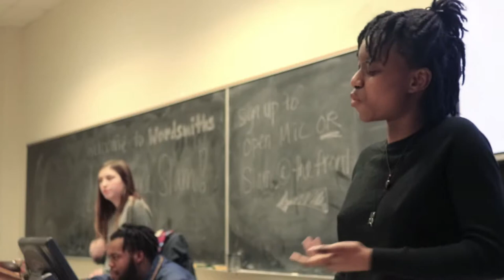Mistyre Bonds "Hands Up":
Sophomore Mistyre Bonds, a member of Wordsmiths, performs at UNC Wordsmith's 2017 Qualifying Slam.

We host monthly poetry open mics and slams for the University community at UNC-CH, in order to offer the campus community a way to let their voices be heard. We also serve as the primary slam team of the University.